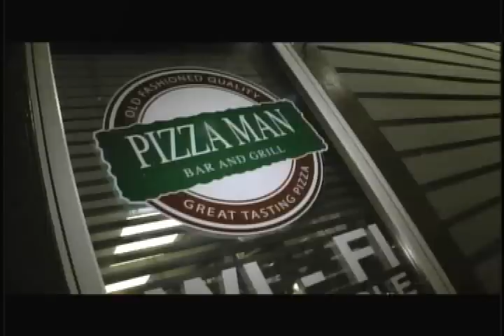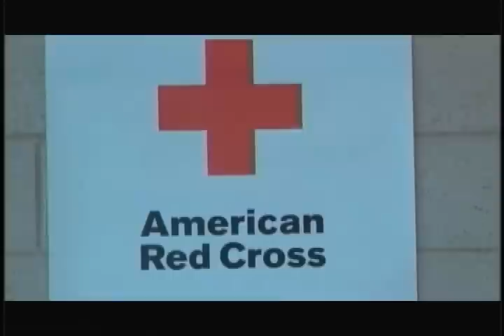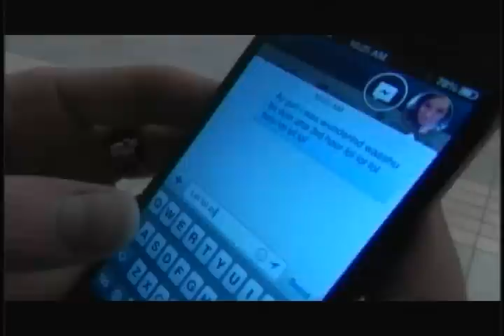510-2013 FOCUS ON THIS.2